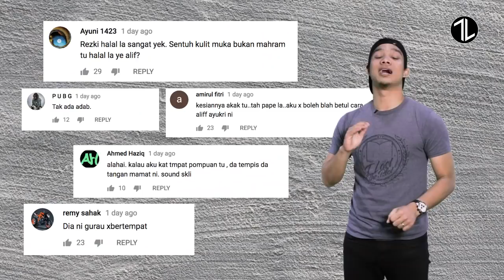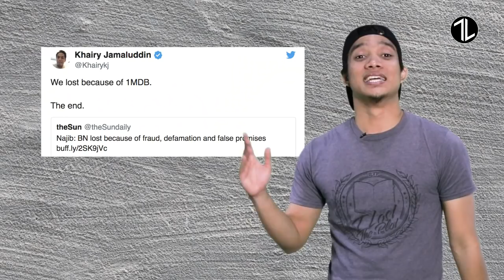TLS | Aliff Syukri, KJ dan Lobak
Isu kali ni pasal Dato' Aliff Syukri yang mengatakan orang
berkulit gelap itu 'ugly?' Aku kulit gelap jugak wehh. Dan kami juga mengupas pasal isu gaduh-gaduh manja antara KJ dan Lokman yang jadi di Twitter baru-baru ini.